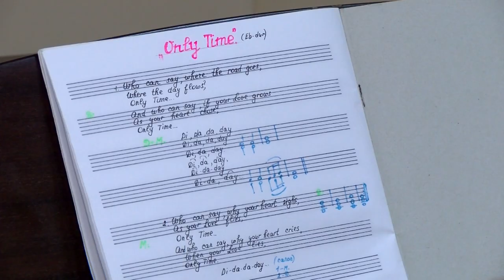Новые лица Саровской драмы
Труппа Саровского драматического театра пополнилась тремя актёрами. В новом сезоне на сцену будут выходить два выпускника Нижегородского театрального училища имени Евстигнеева и актриса театра и кино Юлия Французова.